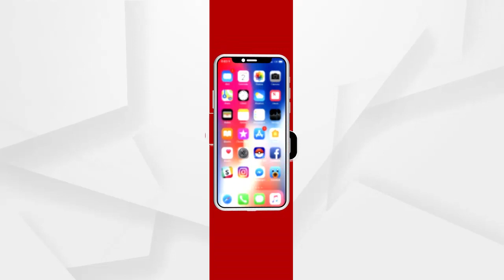କର୍ତ୍ତବ୍ୟ ଆଗରେ ଫିକା ପଡ଼ିଲା ଭୟ...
ଆଠଗଡ଼ରୁ ଭୁବନେଶ୍ୱର । ଯାତ୍ରା ଥିଲା ଦୀର୍ଘ 46 କିଲୋମିଟର । ନିଜ ଅଟୋରେ ରୋଗୀଙ୍କୁ ବସାଇ ଅଦମ୍ୟ ସାହସର ସହ ଭୁବନେଶ୍ୱର କ୍ୟାପିଟାଲ ହସ୍ପିଟାଲରେ ଭର୍ତ୍ତି କରାଇଥିଲେ । ତେବେ କିଏ ଏ ଚାଳକ । କାହିଁକି ଏ ଯାତ୍ରା । କାହିଁକି ଏତେ ଚର୍ଚ୍ଚା...